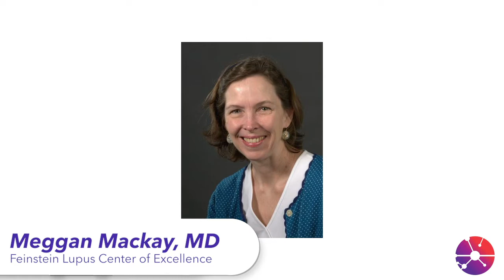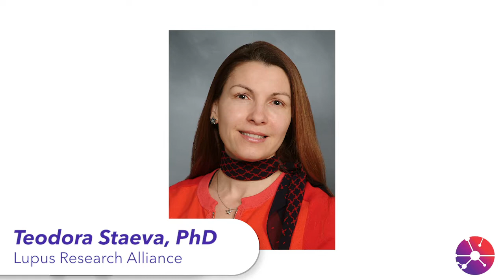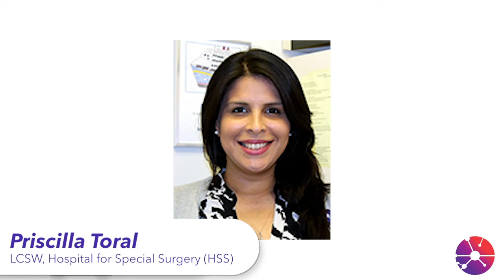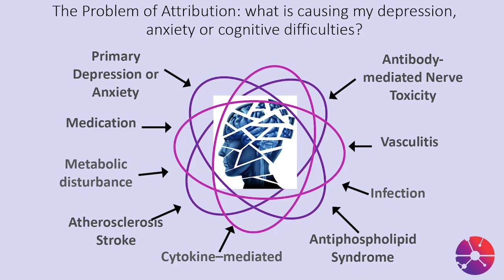Lupus and Cognitive Health Presented by LRA’s Young Leaders Board Webcast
People with lupus know only too well the need to avoid stress to prevent flares while optimizing emotional and cognitive well-being. But that’s pretty hard to do, especially in this time fraught with societal upheaval amid a global pandemic that’s affecting members of this community more severely than most -- people with underlying conditions, people of African American and Hispanic descent, and people with less access to adequate healthcare.

Our Young Leaders Board, a diverse group of young professionals, is presenting a webcast to address this very topic as a continuation of LRA’s Learn From Lupus program.

Moderator: Martin Lewis, LRA Young Leaders Board, Actor, and Lupus Warrior

Panelists:
Meggan Mackay, MD, Feinstein Lupus Center of Excellence
Priscilla Toral, LCSW, Hospital for Special Surgery (HSS)
Lillian Mendez, HSS
Teodora Staeva, PhD, Lupus Research Alliance